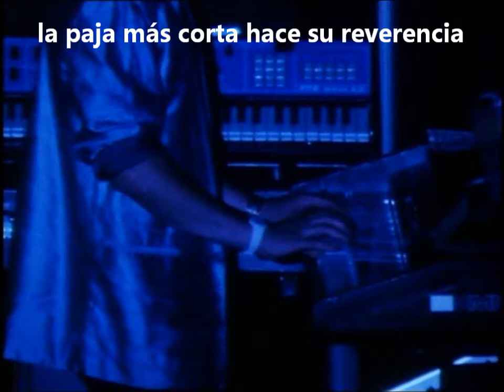Marillion - Hotel Hobbies (Traducción al español)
By TheCactusHeart
Hotel hobbies padding dawns hollow corridors
Bell boys checking out the hookers in the bar
Slug-like fingers trace the star-spangled clouds of cocaine on the mirror
The short straw took its bow

The tell tale tocking of the last cigarette
Marking time in the packet as the whisky sweat
Lies like discarded armour on an unmade bed
And a familiar craving is crawling in his head

And the only sign of life is the ticking of the pen
Introducing characters to memories like old friends
Frantic as a cardiograph scratching out the lines
A fever of confession a catalogue of crime in happy hour

Do you cry in happy hour, do you hide in happy hour
The pilgrimage to happy hour

New shadows tugging at the corner of his eye
Jostling for attention as the sunlight flares
Through a curtains tear, shuffling its beams
As if in nervous anticipation of another day